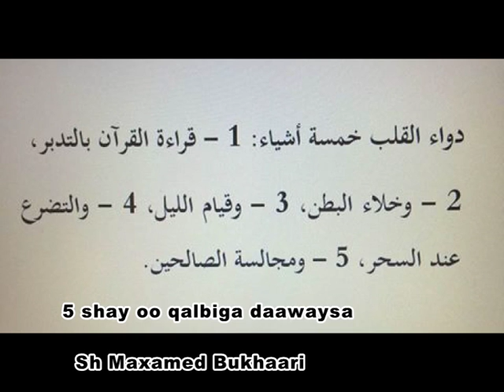5 shay oo qalbiga daaweysa - Sh Maxamed Bukhaari